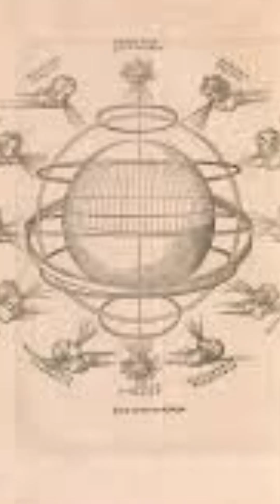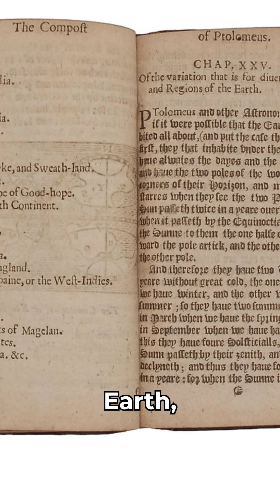Ptolemy: The Ancient Genius Who Fooled the World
What if the greatest scientific mind of the ancient world was… wrong? Meet Claudius Ptolemy, the Roman-Egyptian astronomer whose vision of the universe shaped science for over a thousand years. From his geocentric cosmos to groundbreaking maps, Ptolemy’s influence spanned centuries — and changed history forever.